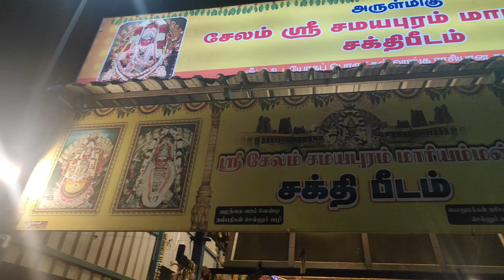Salem Samayapuram Mariamman Temple | Samayapuram@salemsamayapuramarulvakkup3423Part-6